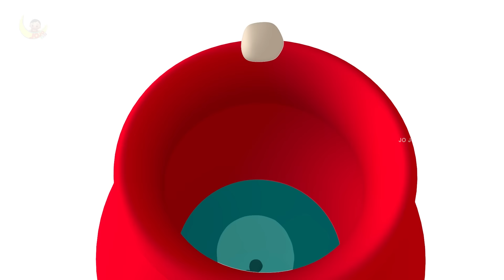Gaiya Meri Aati Hai Hindi Nursery Rhymes for Kids गैया मेरी आती है | 3D Animated Hindi Balgeet Poems